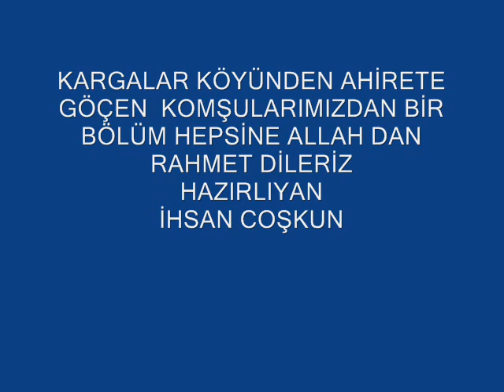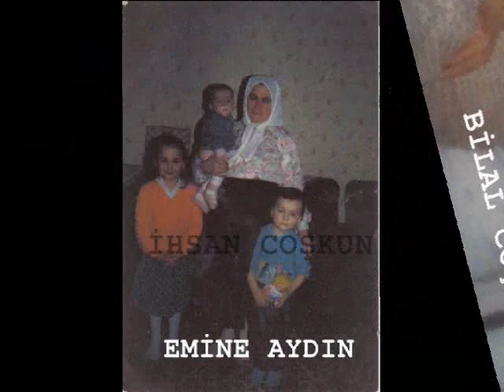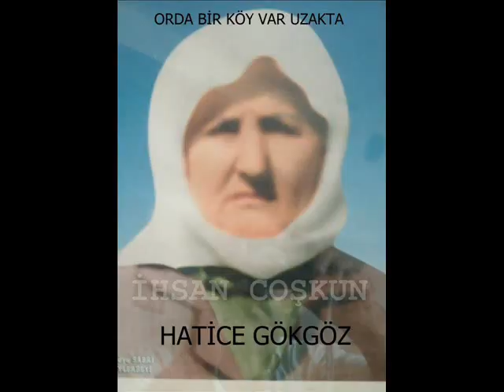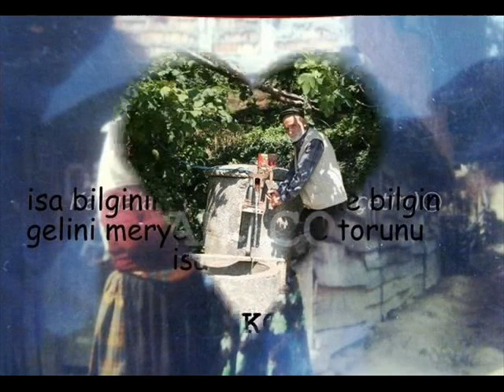Aramızdan Ayrılıp Kalbimizde Yaşayanlar